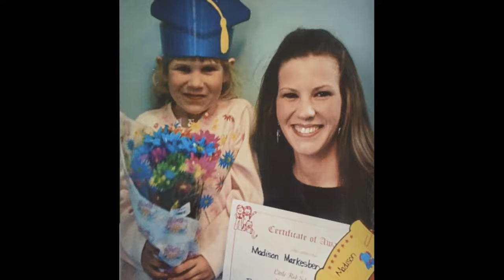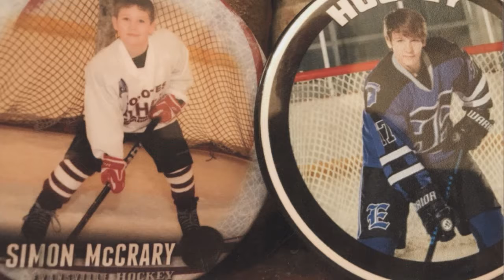Fred & Patsy McCrary